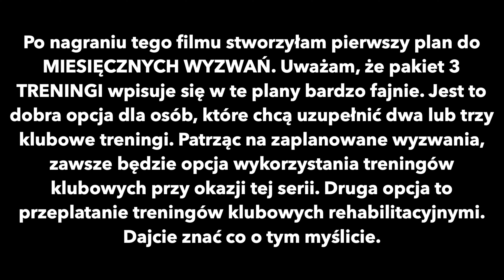KLUB DDS - plany, wyzwania, rodzaje zajęć, nowości - KLUB FITNESS ONLINE - treningi siłowe, mobility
Możesz umówić się ze mną, stacjonarnie lub online, na indywidualną konsultację.